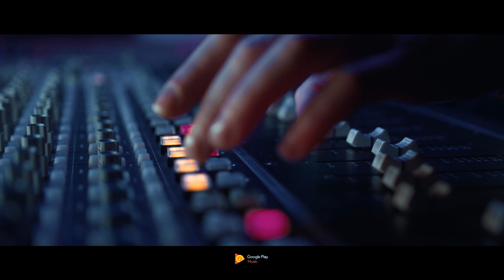BULLET RANI || BCD GITA || BISWA BUSHAN || DANCE || HITS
TITLE - BULLET RANI
CAST - IAM BARISH
DOC - BISWA BUSHAN
DOP - ANIL REDDY
EDITING - BHIMA
DI - BCD MOVIES
LYRICS - GURUDATHA
SINGER - ASEEMA PANDA
STUDIO - FTI SANJAY MOHARANA
MASTERIG - SANJAY
CONCEPT - BHIMA
PRE-PRODUCTION - BCD FILMS
POSTPRODUCTION - BCD STUDIO